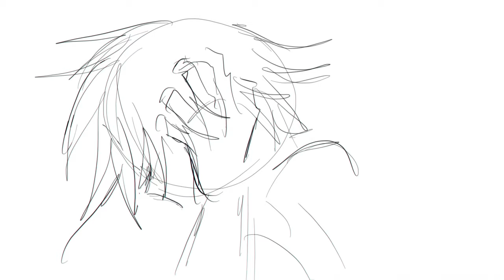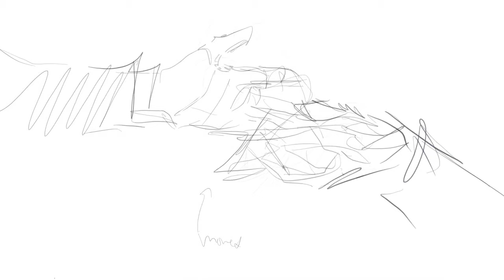CHOKE | Old/unfinished oc AMV ‘Obsidian/phobia’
Most of this is like a year old
there was supposed to be way more to it- including Obsidian- but ik i don’t have the time or motivation to finish this so im just posting this now so I could explain a lil about Canon Obsidian’s story and just feature them more on this channel

Sorry the drawings are so ugly and over all it’s sloppy as shit I would go back and fix a lot but it will take way too much time and I need to work on newer stuff

As you can tell i tend to bite off more than I can chew’ when it comes to making amvs 💀 I find a song I like, I listen to it entirely and boom got a whole ass 3 min long amv idea that I wanna make but it’s always too much I have so much more

I still want to keep this idea so I might just make a sketch skipping to the 3rd part of the amv where Obsidian is supposed to be because that’s what I want to do the most but that’ll be in a long time probably
The only scene I’m gonna fully finish in this is the “I’ll break your pretty face” part that I posted on my wip channel ages ago- my dad also suggested I do that

CONTEXT/SUM LORE INFO

Obsidian: Monster human with spider legspikes along back n neck, snake tongue, can pop up a third eye. You can use they or he pronouns on them
Dr.Foster: Man scientist, sociopath. He’s really tall and has some unnatural features-(such as the eyes which can turn dark like Obsidian)- due to being experimented on and him experimenting on himself
Ariel/Dr.Campbell: Scientist Woman, works at Foster’s lab but is against him, shes pretty much the only decent person here
They are all main characters but esp Foster n Campbell

And they all hate eachother✨

Just gonna explain some of the things tgat I showed, def not the whole story- again you don’t have to read this if you aren’t interested or you can just figure it out by yourself
So basically Foster is this mad scientist that created a laboratory where they experiment on orphan children until they are able to turn one into an indestructible monster that Foster says would be used to fight alongside the military and help win wars, but really he kind of hides other intentions. He and Ariel used to be friends/working partners when they were teens-young adults since they were both outcasts and exceptionally talented in science. But due to Foster’s narcissism and sociopathy getting worse, Ari broke the friendship by moving away and completly ghosting him for the next 10 years. This is still something Foster holds a grudge against her for because he never believed their relationship had any problems and it was only her.
When they met again Foster tried to convince Ariel to join his lab, and she did, but only to try and sabotage it from the inside after she learned how he was heartlessly abusing children. Still, she will fail many times to outsmart Foster. The most she was able to do was slow down experiments to buy time and undo some effects, but still it wasn’t enough. Meanwhile she witnesses foolish people getting tricked by Foster into working for him only to be killed by him once Foster sees they have a more horrified reaction to seeing the reality of the experiments with their own eyes. He can’t trust them not to run away and report the secret laboratory so he kills them. If they look hesitant, they die. Those people are first bribed with a lot of money, and Foster tells them their work will be praised and rewarded later on once the monster proves to be an immense success in the military. At first it sounds to them like a good idea but when they see how the kids are looking and what they go through, they open their eyes a bit. Some scientists are so afraid of Foster that they feel forced to keep working for him.
Obsidian ended up being the only child who got through the experiments and proved to have the greatest potential into becoming what Foster had hoped for, because of this Ari became more desperate and urgent to free Obsidian from the lab before they are turned fully into a monster and are entirely under the control of Foster, but she was caught once more when she had finally managed to free them and were about to run out. They weren’t able to escape because of Obsidians eye getting triggered (connected to their monster form and mentality) and turning into their monster on the spot.

and that scene with Ari being locked in a chair was years later-when Ari was gonna make a deal with Foster, for him to free Obsidian in exchange she allows him to use her as his subject for an experiment similar to how he made obsidian how they are, basically emotionless. She was planning on lying to him and escape with Obsidian but He locked her in by physical force and was never planning on freeing Obsidian. (this failed for Foster too because thats where Obsid interrupted and broke out of their enclosure and melted half of Foster’s face off)

CREDITS

The beginning of the animation was insp by MatteoLeFox’s amv

Song: Choke- I DON’T KNOW HOW BUT THEY FOUND ME

Apps used- Rough animator, Alight Motion, Filmora